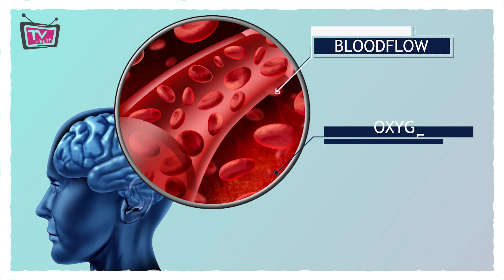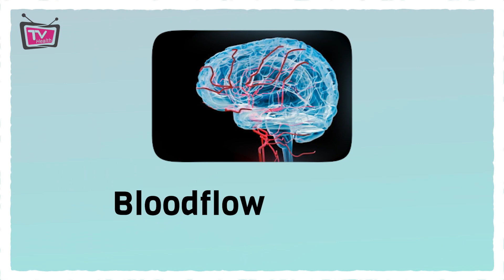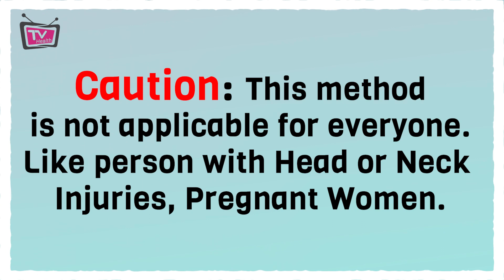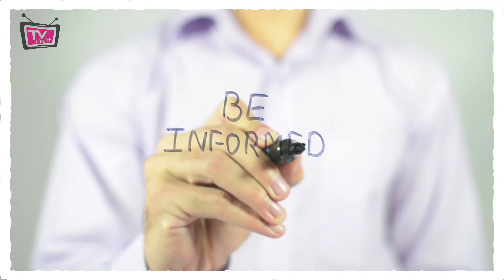Why people Blackout during Exercise: क्या करे? | TV Health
In this video, you will know how to overcome from blackout. Best techniques are discussed in this video in simple and easy hindi language.

TV Health YouTube Channel is the World’s first health and lifestyle focused news channel. You will get to know about many things related to health on our channel, and we will also tell you about how you can get rid of them. We will always try that you can get information about your every question here.

Best Insulin Pump in India:

👉 INSUL by AgVa (Insulin Pump) is the world’s most advanced and affordable Insulin pump. Features such as a built-in glucometer, Bluetooth connectivity, android and IOS app, as well as long-lasting and economical disposables, make this the insulin pump of choice for everyone.

Credit
Nightlife Smiles
Alec Koff